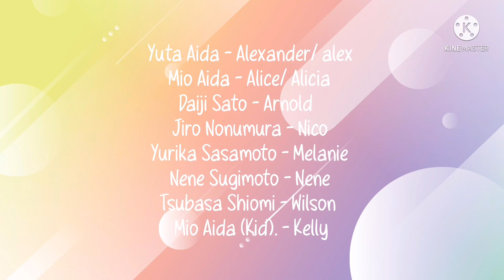Parents Of The Adopted Season 2 Episode 4 Meet Helen |SAKURA School Simulator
While Alex Buys Something In The Store He Saw A Girl Crying Name Helen Or - Hatsuki Maetani While Those Gangster Attack Her But He Was Taking Her Home And After His Parents Go To Holiday And Alex And Alice Has No Dinner And He Buys  Noddles But All Store Has No Noddles And Luckily Alice’s Friend Name Lee Was Given Them A Dinner

Sincerely Yours Ray_Revel